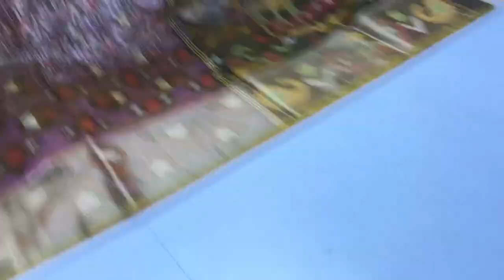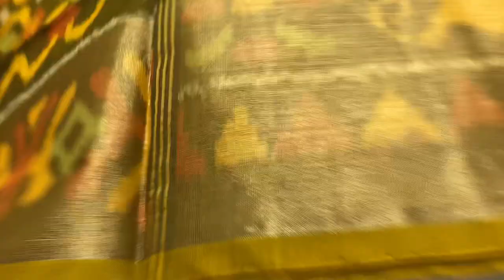Pochampally ikkat Kota cotton sarees | Varnaa soft silk sarees 7/4/23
POCHAMPALLY TYPE KOTA COTTON SAREES HANDLOOM MADE  PRICE @ Rs 2100/-

Handloom made |   Light Weight | International shipping | Free doorstep delivery in India

(if full ask us in WhatsApp for a new link)

Varnaa
11/137c, cheran nagar,
Annur Road
Sirumugai ,
Coimbatore dt.
Tamil nadu